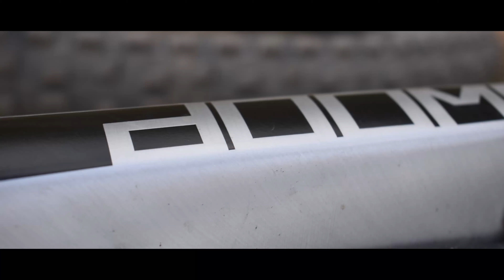Dirts shredden im Dettelbach Bikepark! YT Capra x Canyon Stichted 360 x Radon Swoop | steezeforpeace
Dirts shredden im Deetelbach Bikepark!

Wir ballern im Bikepark Dettelbach rum (no sexual) und genießen unseren dortigen Aufenthalt!
Mit dabei sind Maddin und Vitus, mit eine YT Capra 2020 und einem etwas älteren Canyon Stichted 360.

steeze for peace // ZweiradStunts / Shreddn //